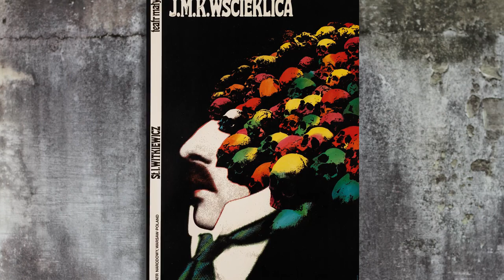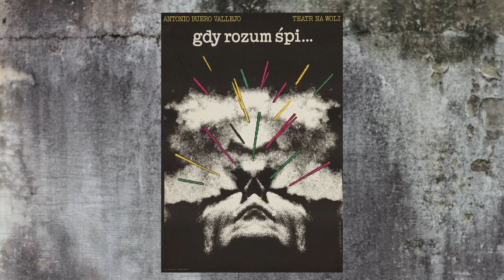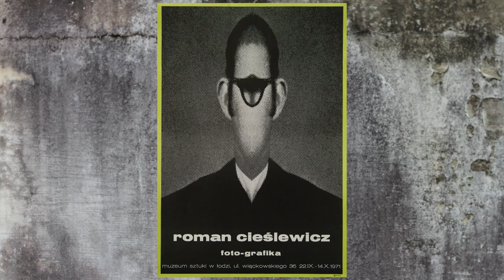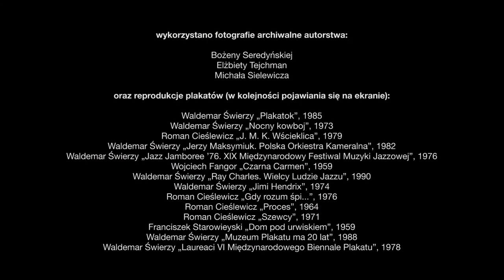What Exactly is the Polish School of Posters?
Culture.pl asked Mariusz Knorowski, the director of the Wilanów Poster Museum in Warsaw, to talk about the Polish School of Posters and the beginnings of the International Poster Biennale – the world’s first big event devoted to poster art.

Polish posters are renowned throughout the world for their unusual creativity and cult status, especially the Polish posters for feature films from outside the country shown during the communist regime.